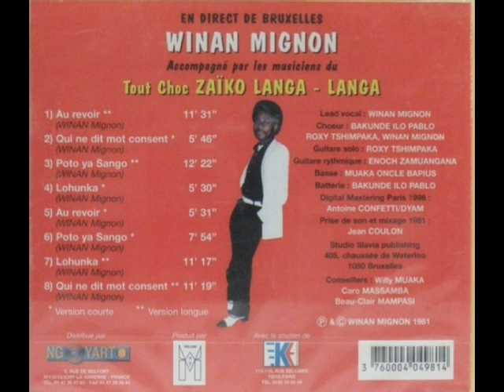Winan Mignon - Poto Ya Sango - Andy Kershaw Playlist Radio 1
From Andy Kershaw’s 1990s BBC Radio 1 - Folk, World & Country Music Programme

Track:  Poto ya Sango
Artist:   Winan Mignon
Album:  Feeling
Genre:   Folk, World & Country
Style:   African Rumba/ Soukous
Year:   1981
Label:  Winan's Music